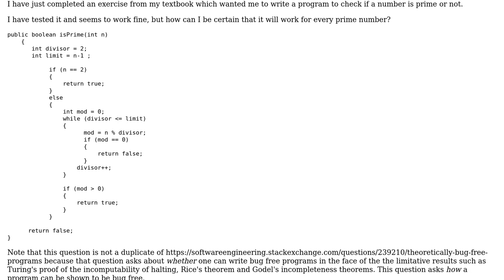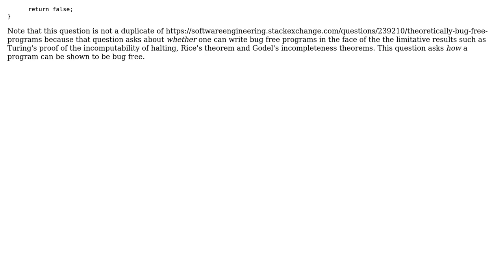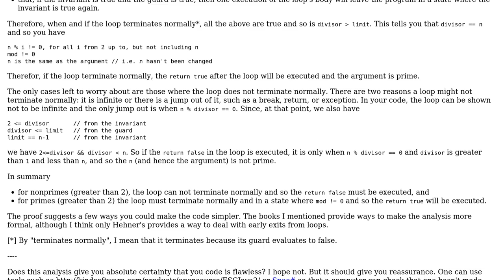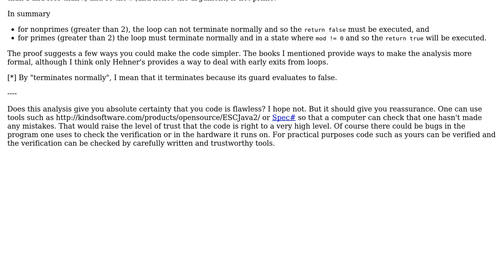How can I be certain that my code is flawless? (3 Solutions!!)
How can I be certain that my code is flawless?

With thanks & praise to God, and with thanks to the many people who have made this project possible! | Content (except music & images) licensed under CC BY-SA | Music | Images & others | With thanks to user Theodore Norvell user Maurice Reeves user Kilian Foth user David and the Stack Exchange Network Trademarks are property of their respective owners. You are responsible for your own actions.